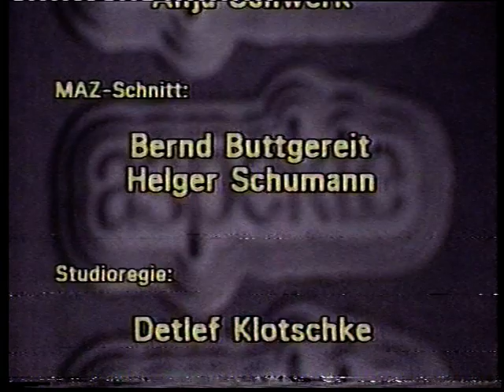ZDF 18.01.1982 Programmansage Mady Riehl